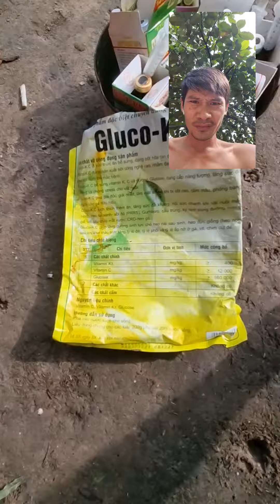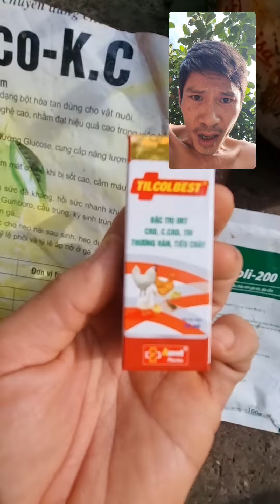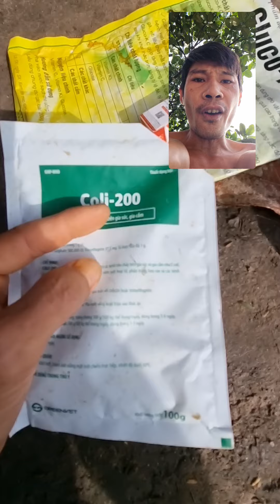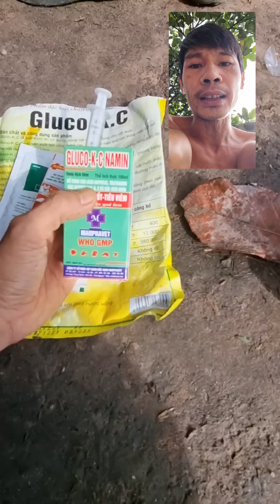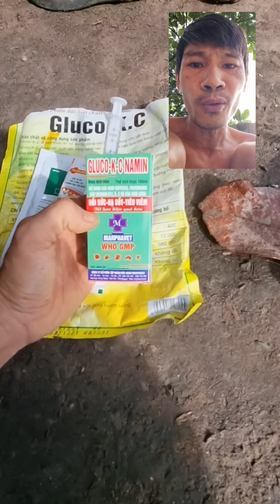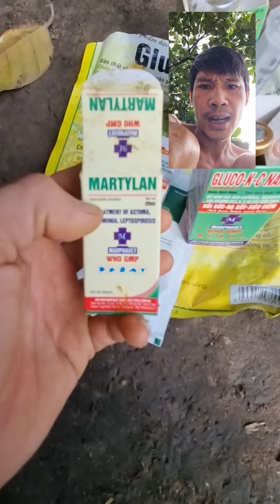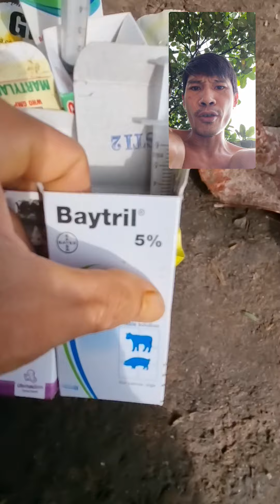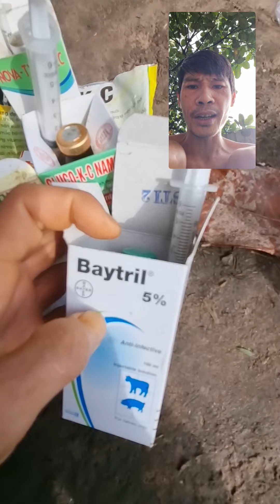NÊN LÀM GÌ CHO G.A KHI THỜI TIẾT NÀY| GÓC KINH NGHIỆM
Đây là kênh chính của Trại gà Thái Kim Kê.

Kênh này tạo ra nhằm mục đích chia sẻ những kinh nghiệm nuôi gà,lai tạo với cộng đồng.

Tư vấn miễn phí về cách chăm sóc và điều trị các loại bệnh trên Gà.